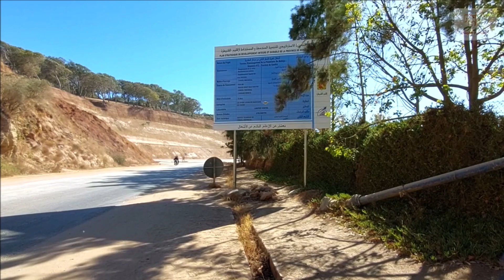Travaux mehdia أشغال المهدية: لماذا الإنتظار حتَى الصيف ؟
Travaux  au ralenti مازالت أشغال تهيئة الطريق بطيئة في المهدية ، ممّا يطرح عدة تساؤلات خاصة مع بدء موسم الصيف.
شكرا علَى مشاهدة الفيديو و لا تنسو دعم القناة لنصل إلَى مائة ألف مُشترك
فعلو زر الجرس ليصلكم كل جديد